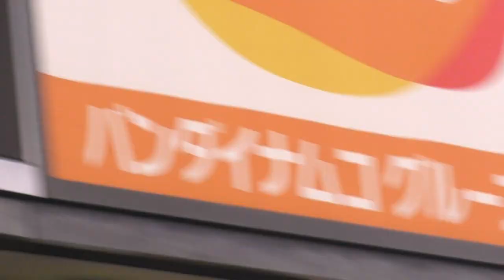2017年８月６日ジャイアンツｘドラゴンズ戦⑥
２回裏、巨人の攻撃